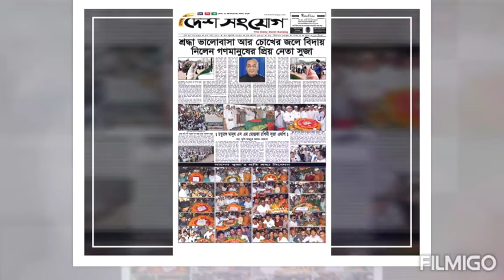Mostafa Rashidi Shuja সুজা ভাইজান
Mostafa Rashidi Shuja's life in photographs.
On his first death anniversary, Khulna remembers the loss of its beloved 'Bhaijaan'

Let's have a look at the little known life of Mostafa Rashidi Shuja

Born at 1953 at the historic town of Bagerhaat, Shuja joined politics as activist of Chatro Union. ( Student wing of Communist Party).  Got jailed at 1971 during the liberation war.

 He had exceptional skills in theatre and sports which was loved by the people of Khulna. After Independence, he helped in the formation of Khulna Abhohani and Khulna Natto Niketon. He was founding President of both of the organization.

Upon the assassination of Sheikh Mujib and turmoil that followed, He came ahead in aid of structuring Khulna Awmi League in that turnmoiled bad days of Awmi League.

At the young age of 25, he was elected as Commsioner of Liakat Nagar Union in year of 1978 during Ziaur Rahman's regime.  Despite being from Awmi league during Ziaur Rahman days, people's love and mandate got him elected in the most difficult times.

In early 80s Shuja was a key figure in Khulna's public protest that took place against Ershad's military dictatorship. Being the Vice President of Khulna Mahanagar Awmi League, Shuja's house was ransacked deliberately by ruling thugs and police. In the chaotic election of 1986 under the dictator Ershad,  Shuja was brave enough to be nominated from the City of Khulna with Parliamentary constituency of Khulna-2.  That election caused immense chaos in Shuja's life having his house bombed several times. Regardless he and his brothers kept on the public movement against Ershad Government's dictatorship in Khulna. He is remembered by for his instrumental role against dictatorship in pursuit of democracy by the people of Khulna.

At 1991 election, Shuja was nominated from Awmi League to contest in the most hostile seat which has been a anti awmi league fortress forever. The parliamentary constituency of Khulna 4 was previously ruled by the Muslim League legend Khan A Sabur and was considered an anti awmi league powerhouse.

 History was made in February of 1991 by winning the most impregnable fortress of Muslim League with the symbol of Awmi League.  Possiblly the most free and fair democratic election ever held in Bangladesh at 91,It's Shuja Bhaijaan's personal popularity in that territory which got him elected as Member of Parliament from Khulna 4.The local media titled him "পদ্মা পাড়ের সিংহ পূরুষ"    for  this unbelievable feat.

At 1996 when His party Awmi league formed government after 26 years,  Shuja retained his seat was given the responsibility of Whip of Parliament.

During 2001 election, amid chaos at election day at Rupsha and Terokhoda  saw Shuja losing that seat. In a year time, the most inhumane thing took place against the beloved bhijaan of Khulna. He was picked up  by the Military in Operation Clean Heart and was given the torture of a Prisoner of War. He feet were drilled and electric shocks were given for 3 days in Military Camp.

This never allowed to recover physically, developed multiple disease after that.

A grassroot friendly leader known for uncompromising personality and good looks,  Shuja continued Politics even with poor health. Again at 1/11  of 2008,Shuja was falsely charged with corruption case with feeble facts. This barred him from contesting 2008 election.

His popularity again played in, the ruling MP of 2008 was substituted in 2014 by his party.  In the following years he battled cancer and kidney disease. At 2017 he had to go through Kinsey Transplant and became inactive in politics.

People of Khulna celebrated their "Bhaijaan's" Return on April 2018 after Kidney transplant. Without any organizing,thousands of people showed up on blazing afternoon to see their Bhijaan coming back to Khulna.

However, Shuja did not stay long and he left the world on 27th July of that  same Year.  The city wept on loss of their most favorite leader.  Loved by both camps of AL ,BNP and neutral mass who gathered to bid farewell to their own Bhaijaan

Little known nationally, his life struggles are no less than a movie script and people of Khulna are witness to them. His memories will float around the city forever.

In this era,  where politics is increasingly becoming disolated from general mass, Shuja's demise becomes irrecoverable.

Tribute to Khulna's Bhaijaan.